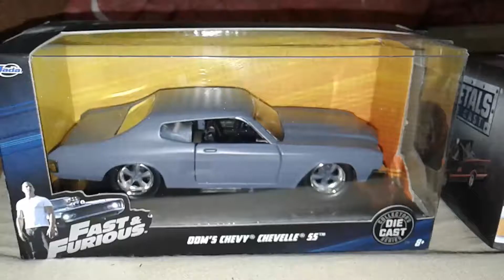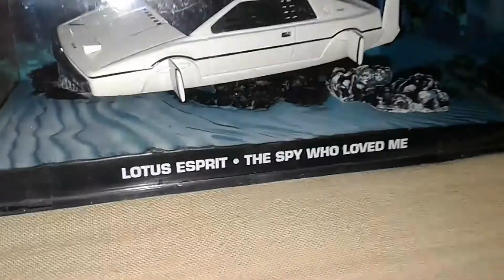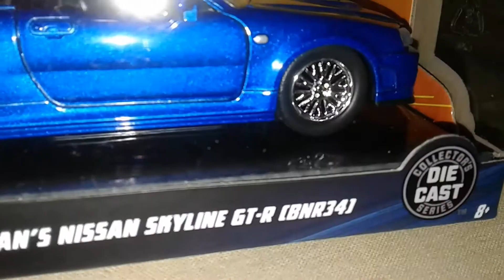Mi colección propia de autos de películas (a escala)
Les muestro los mejores autos escala que tengo en mi colección referidos a películas

Insta canal: canalocioar